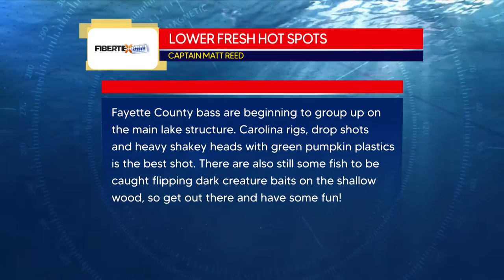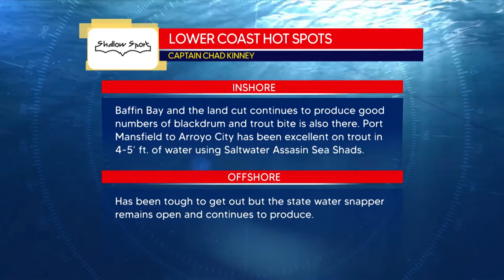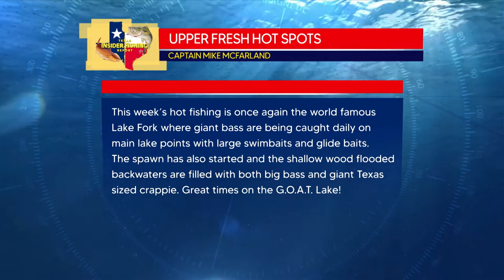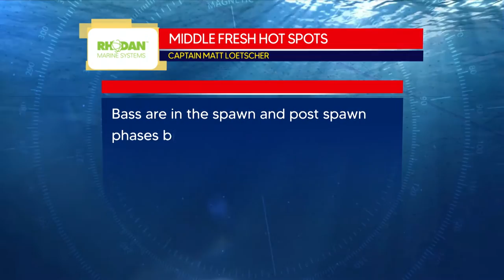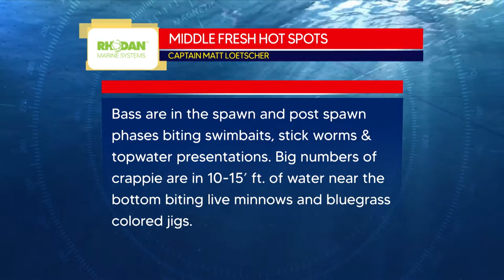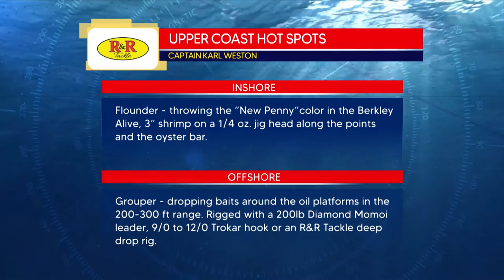Texas Insider Fishing Report - 2022 - Week 3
Sportsman’s Adventures

Brie Gabrielle

Sportsman’s Adventures

Sportsman’s Adventures

Ofishalinsider

Sportsman’s Adventures

INTRO: (0:00)
LOWER COAST REGION: (1:53)
LOWER FRESH REGION: (7:23)
RIGS & TECHNIQUES: (13:15)
GARMIN MIDDLE COAST REGION: (18:40)
POWERPOLE TIP OF THE WEEK (25:32)
STARTRON MIDDLE FRESH REGION: (26:34)
FISHBITES UPPER COAST REGION: (32:24)
PRODUCT SHOWCASE: (39:18)
UPPER FRESH REGION (44:14)